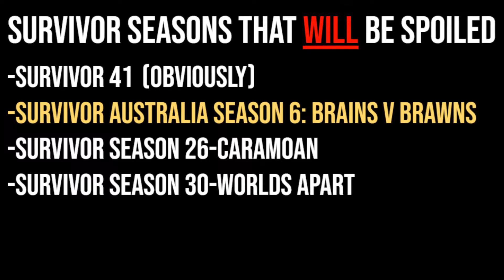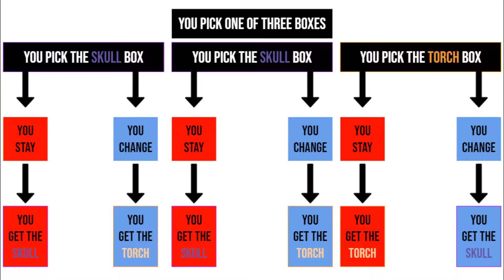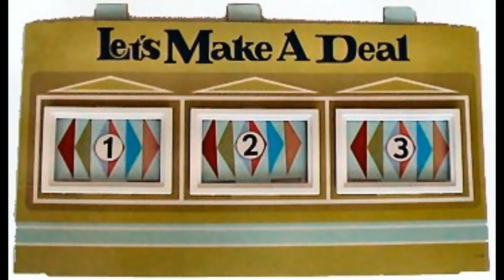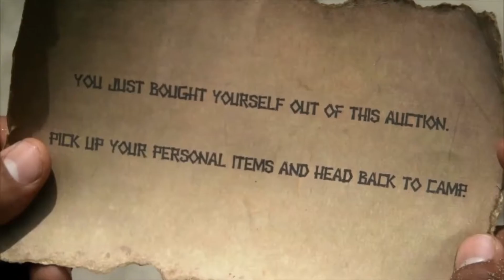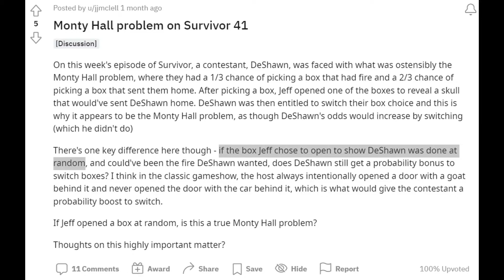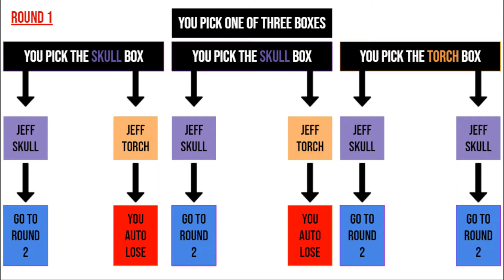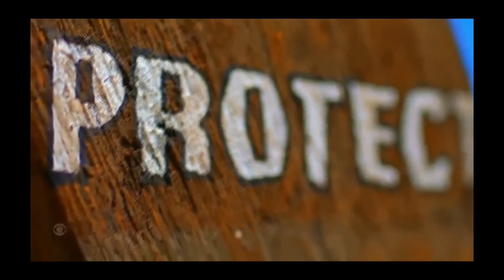Explaining Survivor's Monty Hall Problem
The Bandit YouTube channel is dedicated to teaching those hoping to go onto Survivor. I will be looking at Game Theory, mathematics and studying past Survivor contestant's games! Think that's something you'll enjoy?

Many thanks to Survivor Geek for posting these Survivor clips on his Youtube channel. Thanks to him I've been able to supply this content to you all!